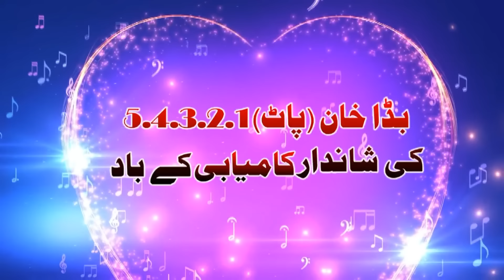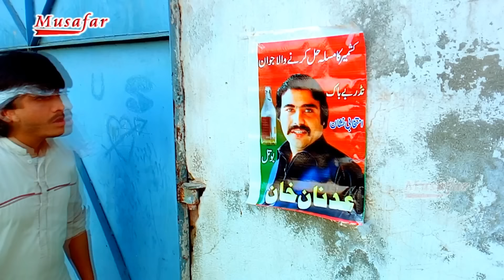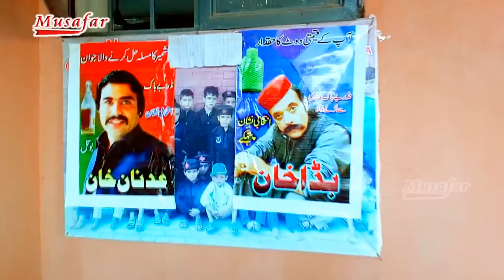BADA KHAN BYA RAGHLO | Full Drama | Jahangir Khan, Ali Jamal, Resham Khan & Farah Khan